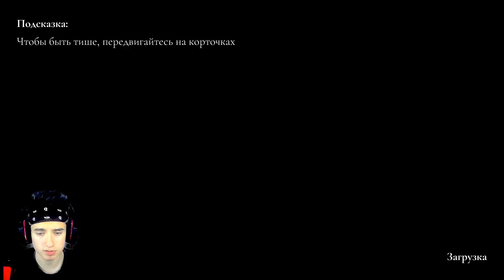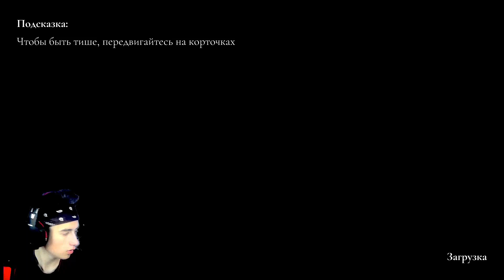НОВАЯ БАБКА | Я ПОПАЛ В КАПКАН ▶ Granny Remake 3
Вышла новая гренни ремейк 3. Игра достаточно интересная, сами увидите...